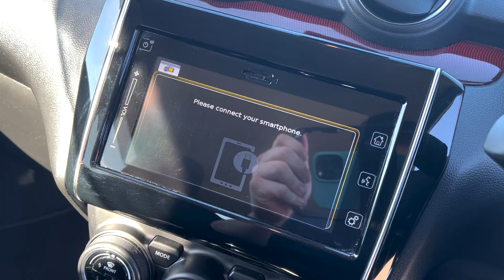2019 SUZUKI SWIFT 1.4 SPORT BOOSTERJET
2019 SUZUKI SWIFT 1.4 SPORT BOOSTERJET